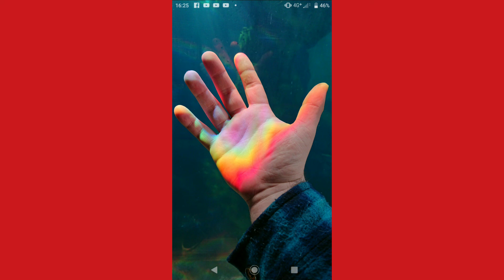The Leak - Heartstrings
A song about a woman.